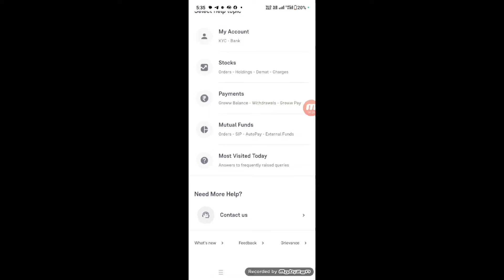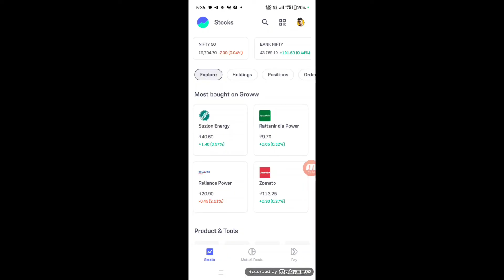Groww Customer Care me baat kaise kare | Groww Helpline Number